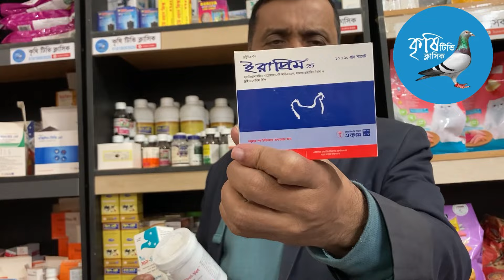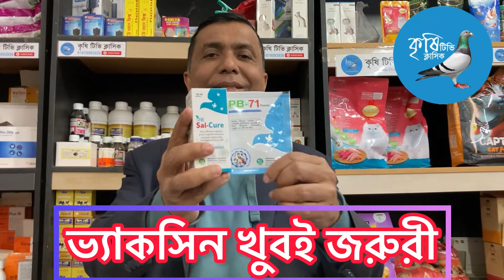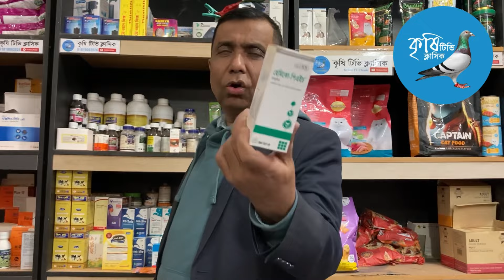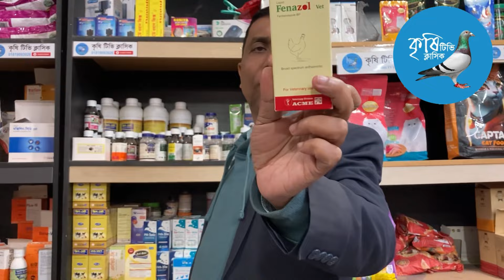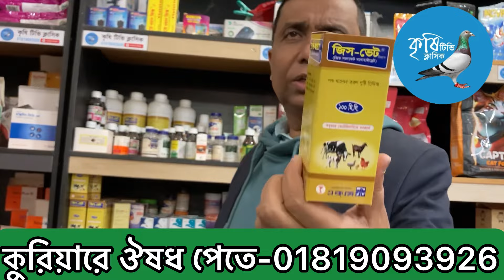এই মুহুর্তে শীতে কবুতর,পশুপাখির চিকিৎসা।pigeon.poultry and animal treatment.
Address:Rampura.Bansree.Dhaka .Tel-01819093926.বনশ্রী ডি ব্লক রোড-৮ আলহেরা মসজিদের পাশে।